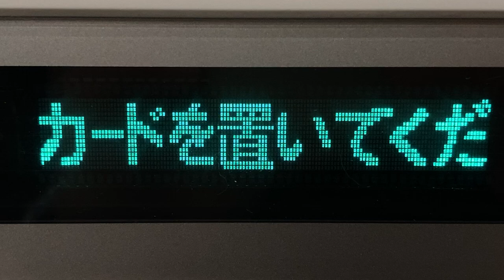ICカードチャージ機 富士電機リテイルシステム FCL-BCT05 ことでん高松築港駅改札内